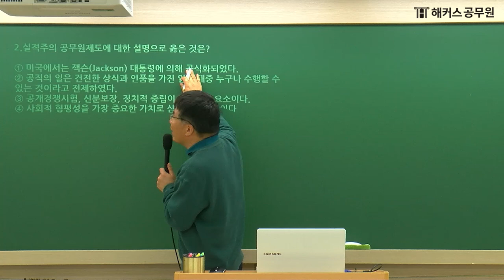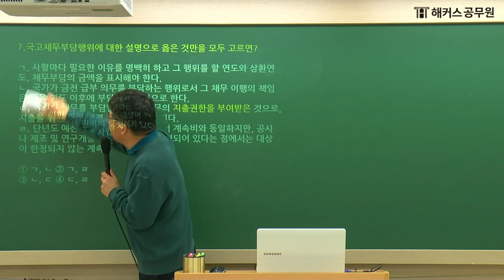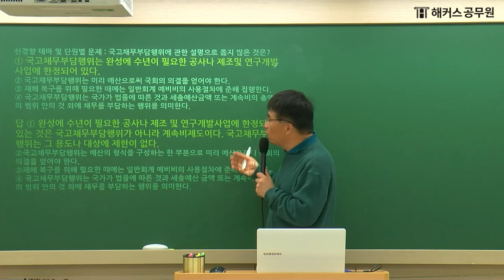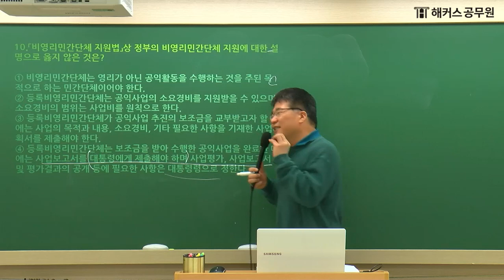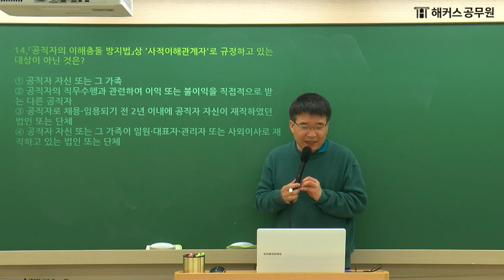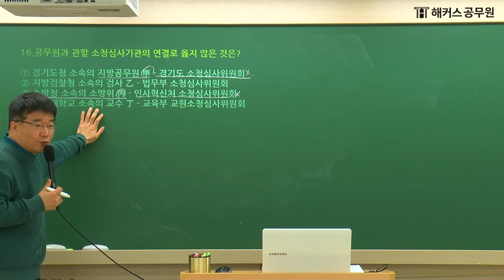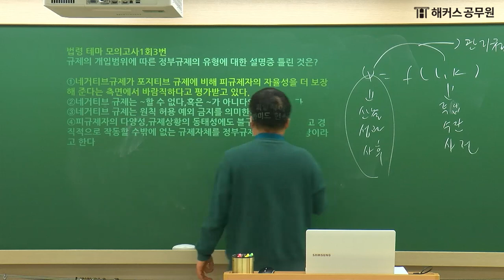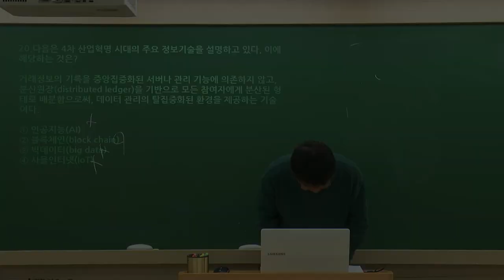공무원 행정학 | 2024 국가직 9급 공무원시험 행정학개론 해설강의｜해커스공무원 송상호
🚨국가직 9급 채점만 해도 [실시간 합격컷]부터 [푸짐한 선물]까지!

📌2024년 국가직 9급 공무원시험 행정학개론
해커스공무원 송상호 선생님의 해설강의 입니다.

공무원 수험생 여러분 모두 고생많으셨습니다.
공무원시험 합격까지 언제나 응원하겠습니다. ☺

국가직 공무원도 한 번에 합격 해커스 ~ 🎵